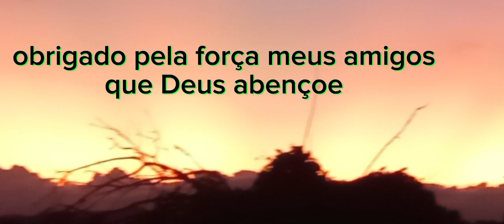marrecas patos e rá